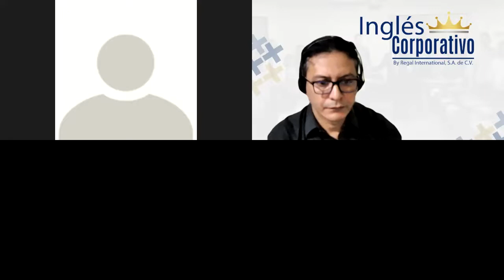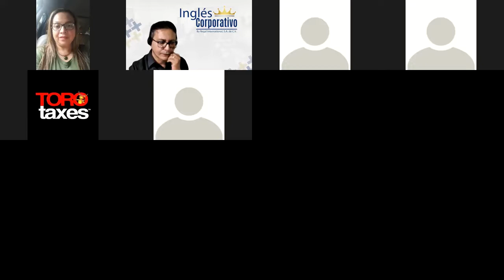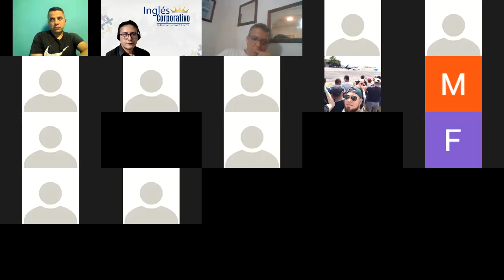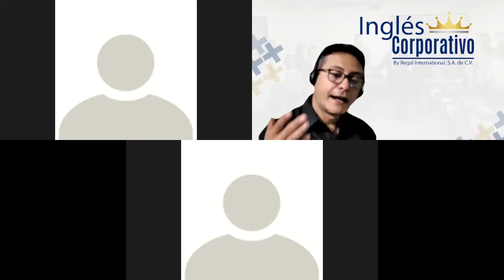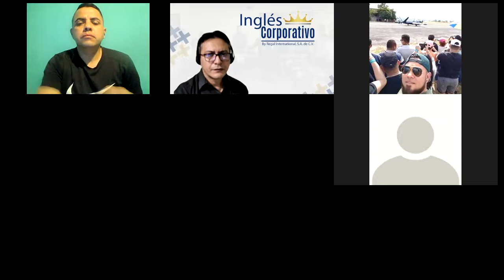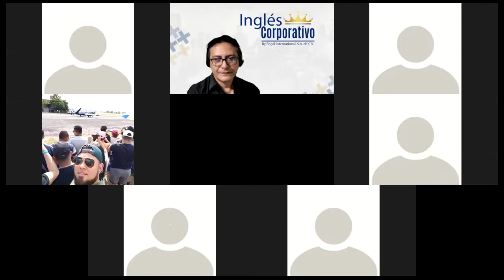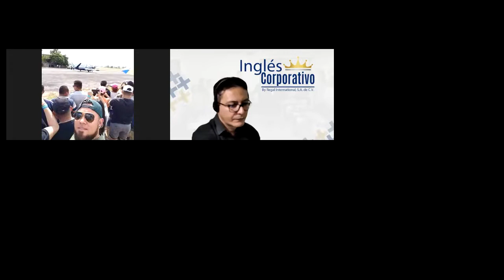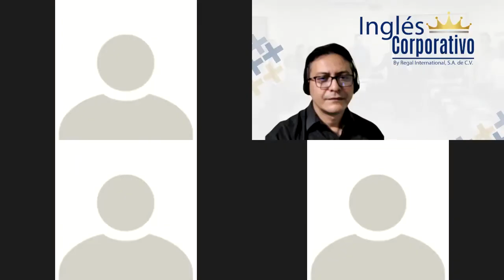Ingles Corporativo-Videoconferencia #15 Midterm review and practice.